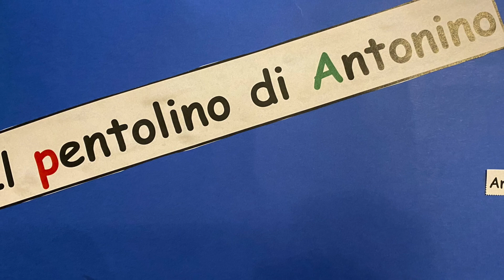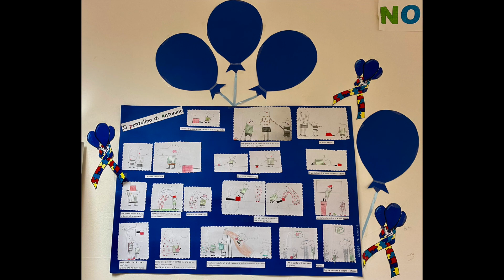Il pentolino di Antonino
"Il pentolino di Antonino" una storia che con grande delicatezza tratta il tema della diversità. Dopo aver letto la storia in classe e aver riflettuto a lungo sul suo significato, gli alunni hanno preparato un cartellone con le sequenze della storia.